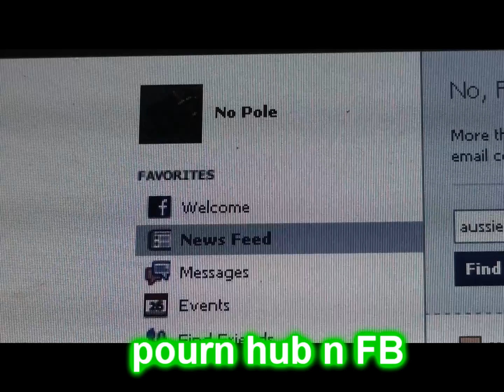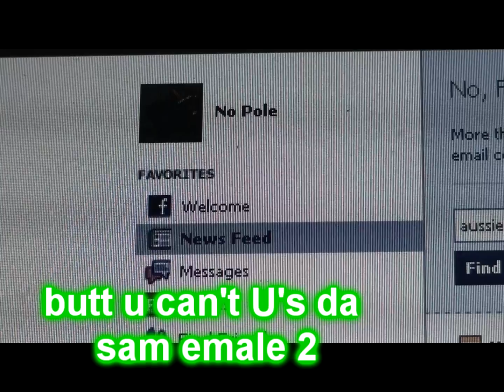Aussie and Pole S01E04: Cyber Bro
Season 1 Episode 4: Nopole discovers Face Book and Aussie see's that Nopole has been writing inappropriate things about him.